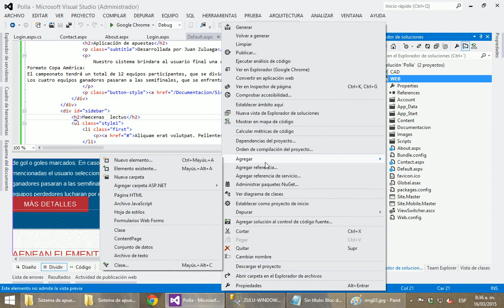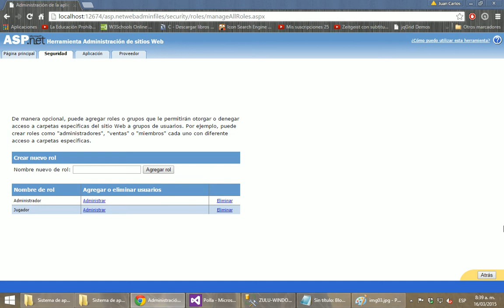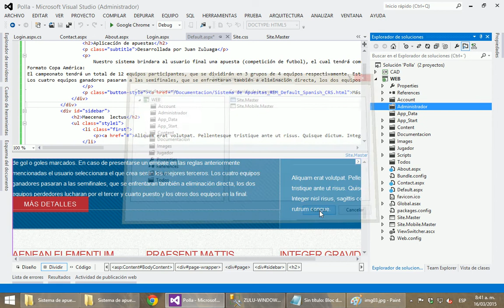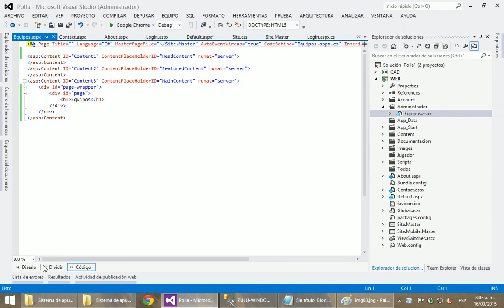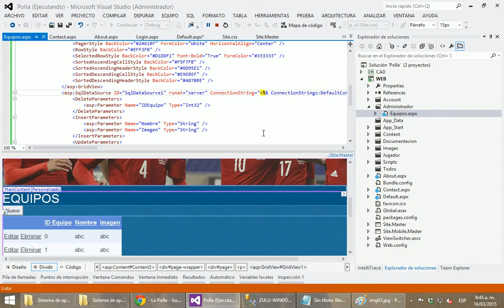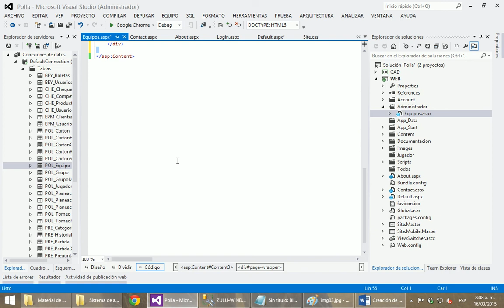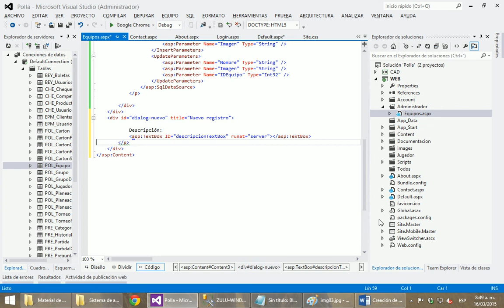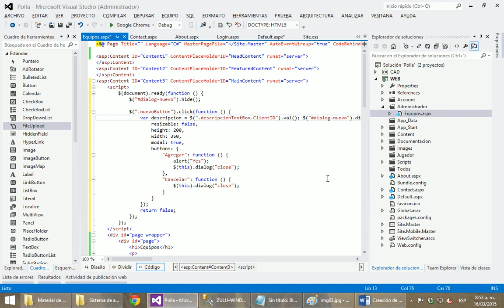Parte 005 - Polla